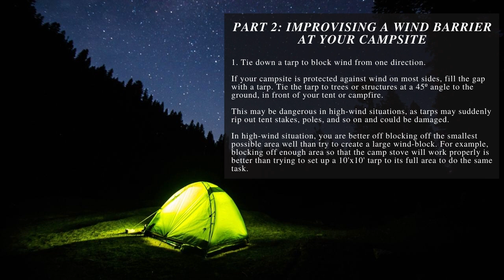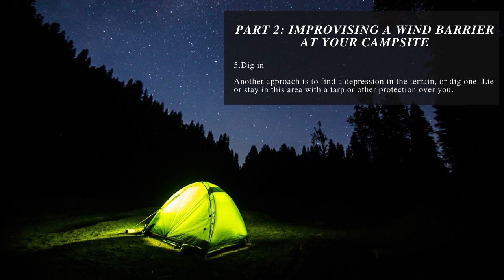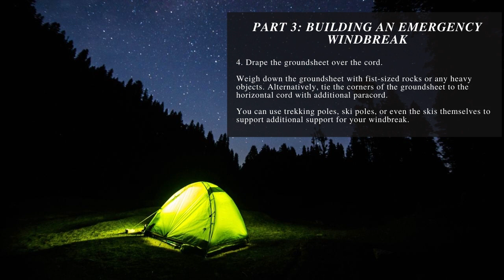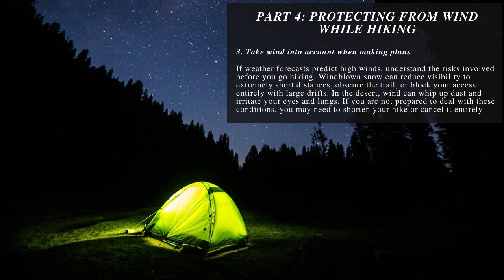How to Block Wind While Camping